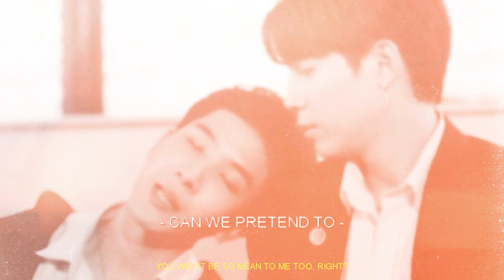STRANGERS | Akk and Ayan [The Eclipse; 1x04]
" we could be strangers "

So sad there are very few interactions between these two even tho we're already at episode 4. Anyway I'm loving the series so please support! :D

Edited by emmy90watson